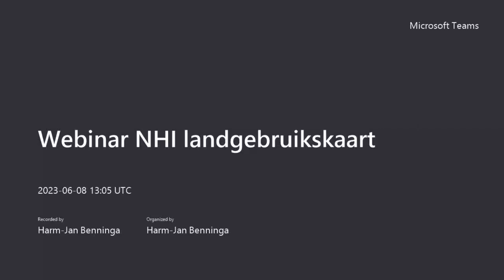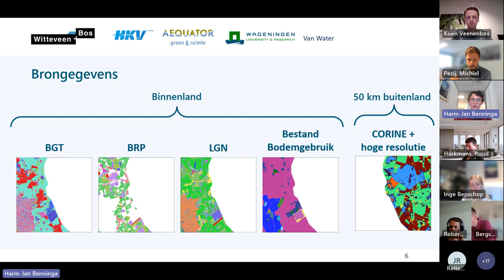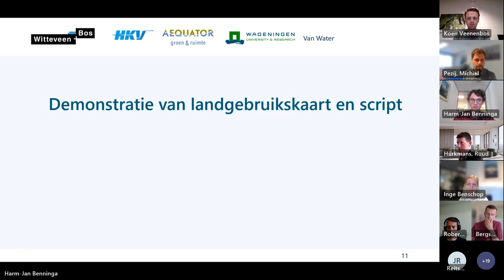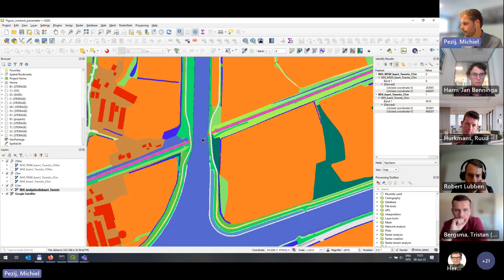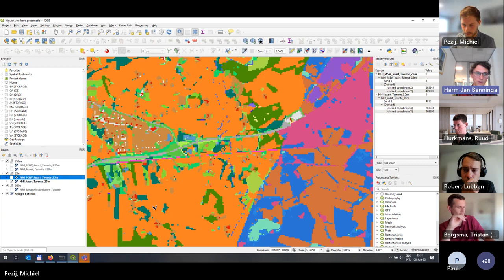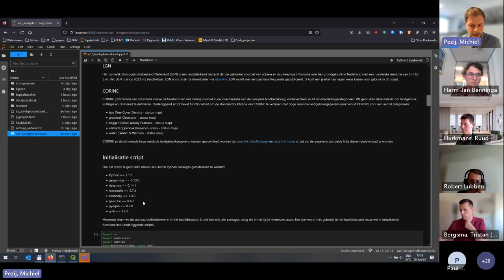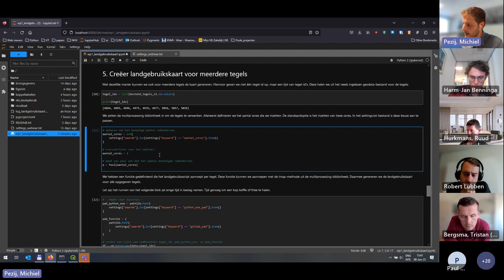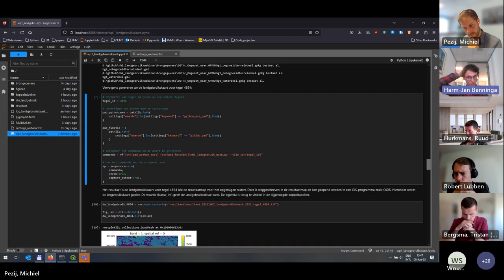Registratie Webinar NHI landgebruikskaart | 2023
Voor het NHI is een archief met landgebruikskaarten ontwikkeld op basis van de basisregistraties en andere relevante brongegevens. Op 8 juni 2023 was er een nadere introductie over het gebruik van deze kaarten.

De landgebruikskaarten omvatten geheel Nederland op een grid van 0,5 m2, met een bufferzone van 50 km om Nederland. Het archief bevat jaarlijkse landgebruikskaarten voor de periode 2010-heden. De kaarten zijn consistent met de gewasverdampingsparameters die ook voor het NHI worden opgesteld. De kaarten zijn met een Python-script gegenereerd. Dit script zal vrij beschikbaar zijn, zodat de landgebruikskaarten naar uw wens te genereren zijn met de brongegevens.